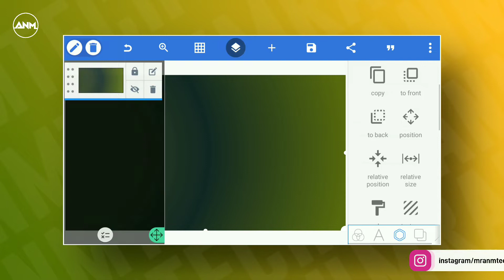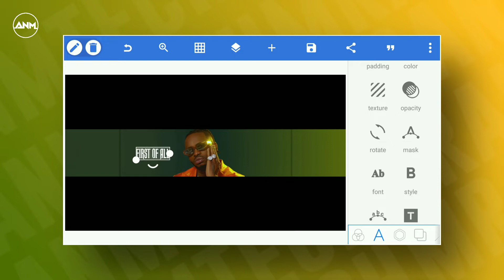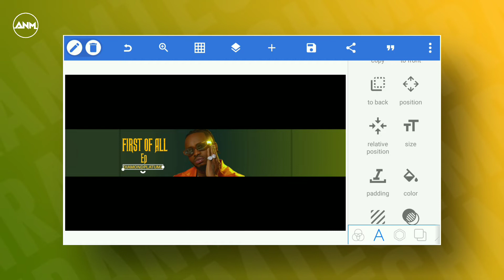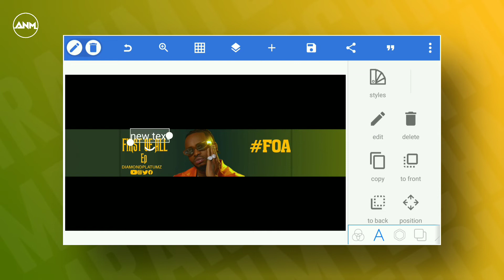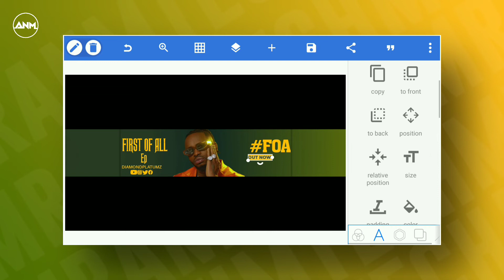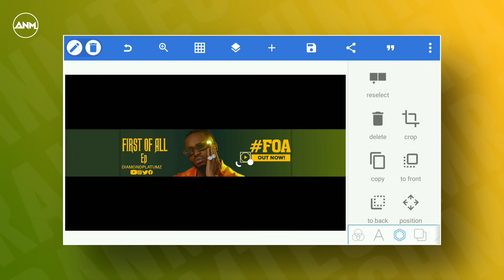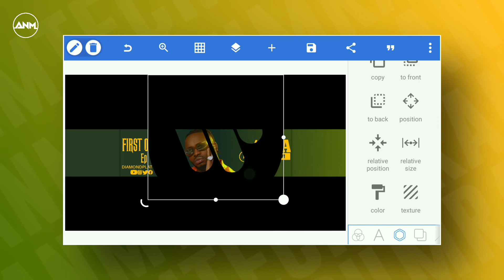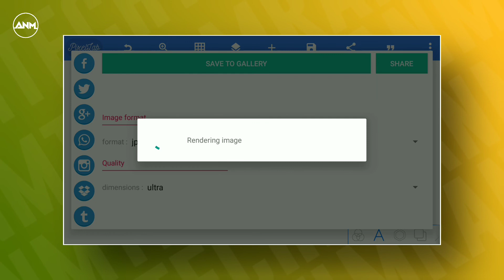Jinsi ya Ku design YouTube channel bunner Kwenye Simu.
Jinsi ya Ku design YouTube bunner Art Kwenye Simu | How to make bunner Art on mobile | Pixellab Tutorial